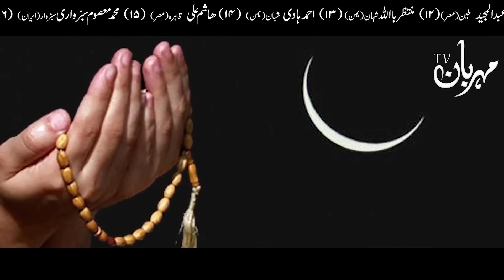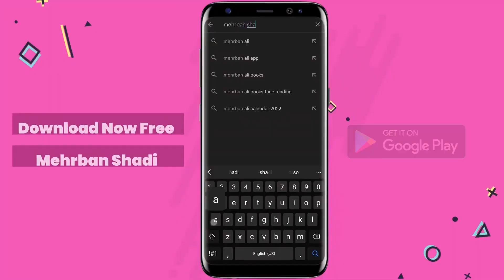Muharram Ka Chand Zahir Hogaya محرم آگیا मुहर्रम आ गया है Muharram Mehrban Ali | Mehrban TV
Apna Lucky Stone Mehrban Stones se Hasil Krn